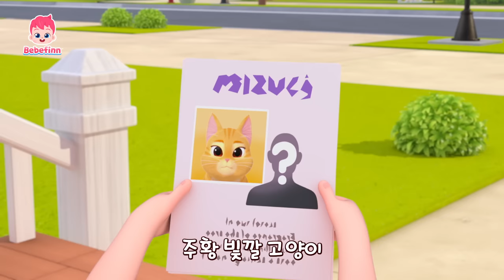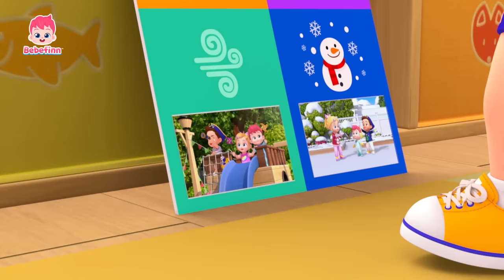☔️비야 비야 저리가! | 주룩주룩 비가 와요! | 날씨송 | 우비를 입고 놀아요! | 베베핀 Bebefinn - 키즈 인기 동요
☔️비야 비야 저리가! | 주룩주룩 비가 와요!

더 많은 '인기 동요' 듣고 싶다면? ➡️

00:00:03 비야 비야 저리 가! (신곡)
00:03:21 비야 비야 저리 가!
00:06:15 험프티 덤프티
00:09:17 신나게 자전거 타요
00:12:23 캠핑송
00:15:37 어떤 옷 입고 싶니?
00:18:53 무슨 맛일까?
00:22:00 머리 어깨 무릎 발
00:24:51 아야 아야 치료해주세요!
00:27:57 고양이송
00:30:54 버스 안전송
00:33:50 날씨송
00:36:41 아야 아야 도와주세요!
00:39:47 참지 말고 응가해요!
00:42:45 열 꼬마 버스
00:45:49 색깔 버스송